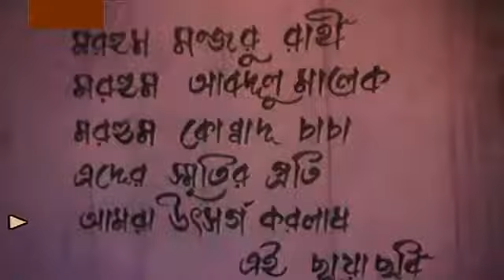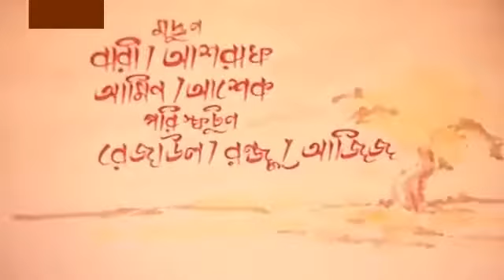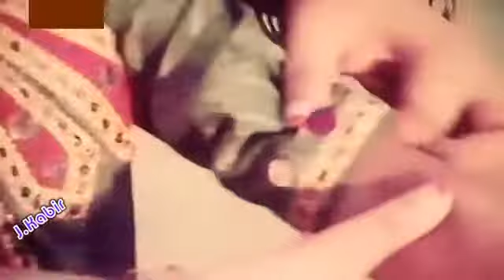হিরন পাশা পুরাতন বাংলা সিনেমা, Hiron Pasha old bangla movie,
হিরন পাশা পুরাতন বাংলা সিনেমা,
অভিনয়ে- সোহেলরানা, রোজিনা, জাবেদ, দিলারা প্রমুখ,
গীতিকার- মনিরুজ্জামান মনির, আবুল খায়ের বুলবুল ও মিল্টন খন্দকার,
সুরকা- আবু তাহের,
পরিচালক- আবুল খায়ের বুলবুল,